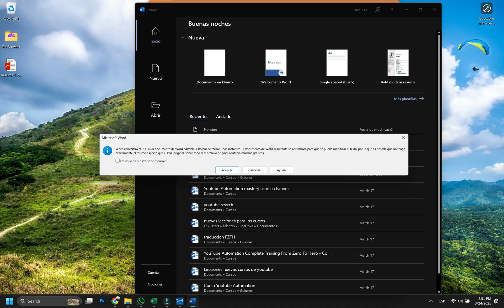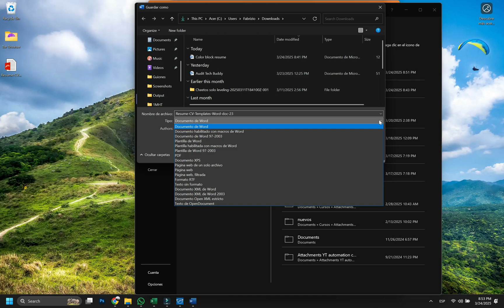How to Convert PDF to Word - Keep & Edit EVERYTHING!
We show you How to Convert PDF to Word EFFORTLESSLY. If you want to learn How to Convert PDF to DOCX then you are in the right place. Learn How to turn PDF to word document in under 2 minutes! Don't waste more time and watch How to Change PDF to Word. No third-party software is used for the conversion. No need for a PDF converter.

Convert your PDF to a Word document. The conversion maintains all images, tables, and text. The new Word file is editable.

We won't bother you with notifications and It would help us a lot!

📈 If you'd like to earn life changing income from YouTube without even showing your face, this is your chance! These are the highest rated YouTube Automation courses on Udemy going for an amazing price, only $12.99! Don't waste hundreds of dollars on inferior courses. Check them out!

We are also son Skillshare!! If you're into endless learning this might be a great option for you. Here's why: Unlimited Class Access: Take any class Skillshare has to offer. Full Course Library: Get your hands on every course, tutorial, and workshop available.

Meaning if you are already part of the Skillshare community, you already have access to our courses!

Change your life with our Best-Seller courses!